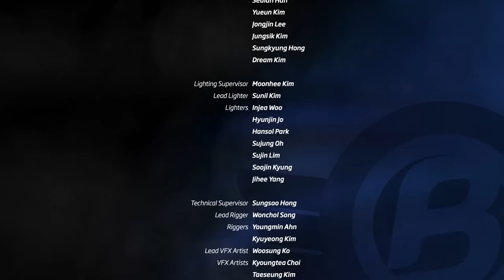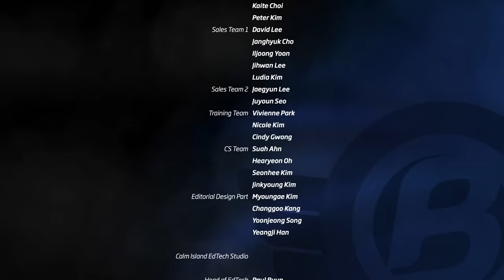S1 EP52 Bada's Birthday Surprise l Badanamu Cadets l Nursery Rhymes & Kids Songs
Bada's friends want to throw him a surprise birthday party, so they go looking for Snow-Blast Berries in Glacier Hills. It's Abby's job to keep Bada busy while everyone else prepares for the party, so she takes him on a pretend mission. However, the mission ends up being very real when the rest of the Cadets run into trouble and need saving.